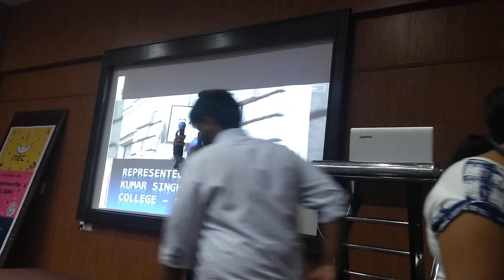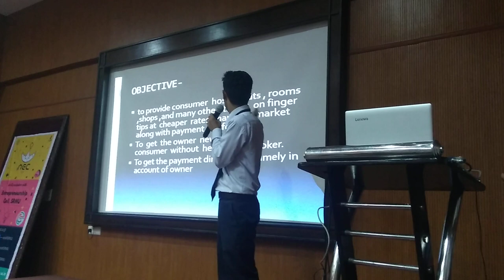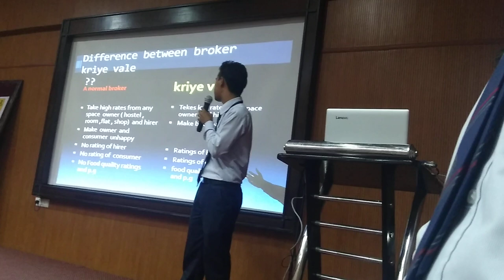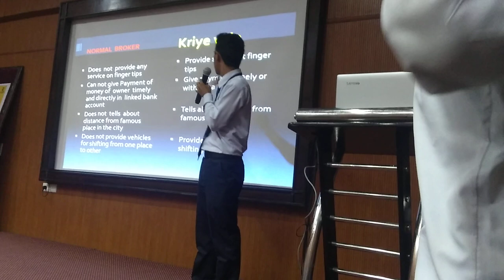First ideation competition at srmu